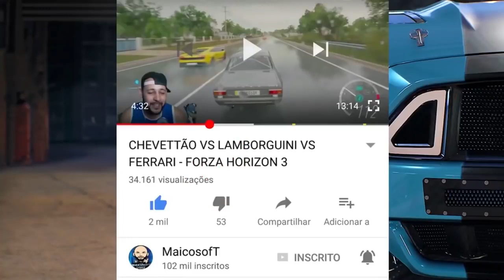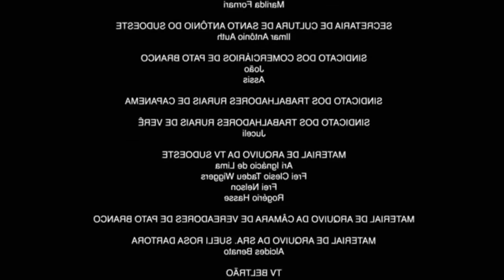FINALMENTE ACHEI UM NISSAN 350Z NO FERRO VELHO!! - CAR MECHANIC SIMULATOR 2018 2021